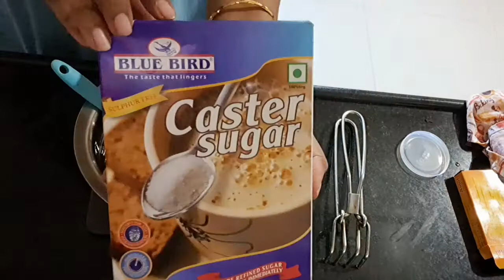Walnut Brownie Chocolate flavor market Style soft and 😋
Chocolate- 80gms
Butter - 60 gms
Milkmaid - 90 gms
Sugar- 30gms
Water- 45gms
maida - 70gms
Baking powder - 2/4 teaspoon
Coco powder- 5gms
Vanilla or Chocolate Essence- 1/2 teaspoon
Walnut powder as per ur requirement